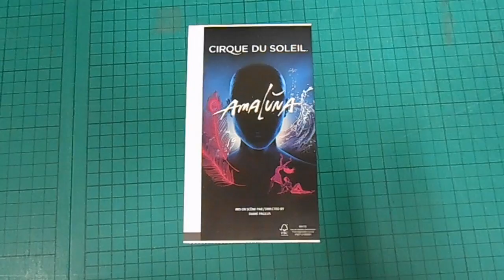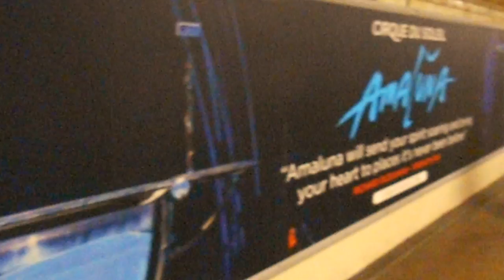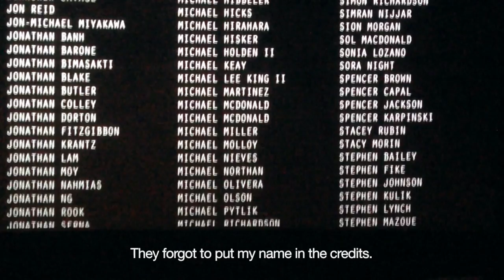Cirque Du Soleil – Vlog 10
What a busy week! Cirque Du Soleil, Lazer Team and we let Tommy out alone for the first time. Oh yeah and I had to visit the dentist for a quick filling.

I'm coming to the conclusion that my compact camera and iPhone really aren't up to the job when it comes to filming this vlog, so it's back to the camcorder for next week. Hope you like this week's video – I need to take my camera out more!